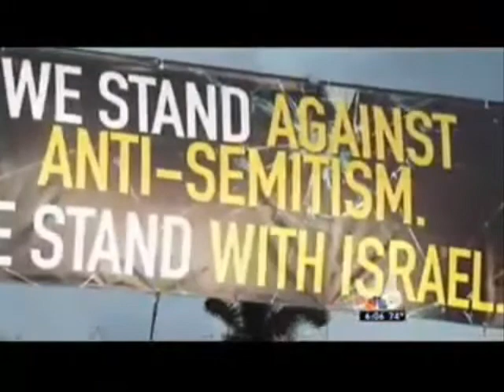NBC 6 South Florida: Rubio Stands With Israel, France At South Florida Rally